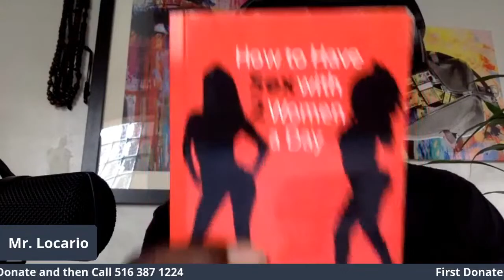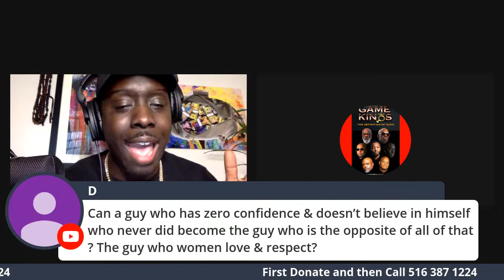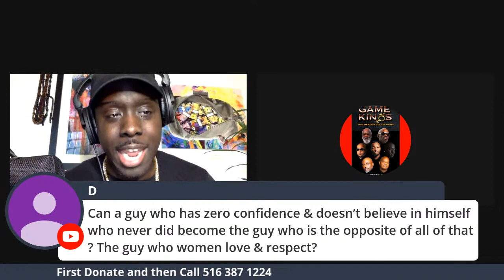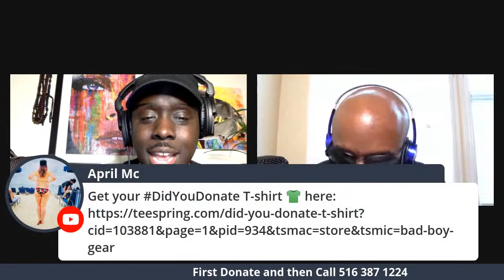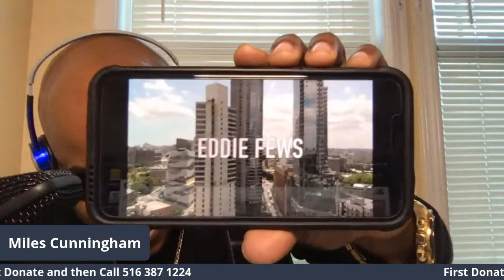Why Ugly Men Should Give Up On Trying to Get Women